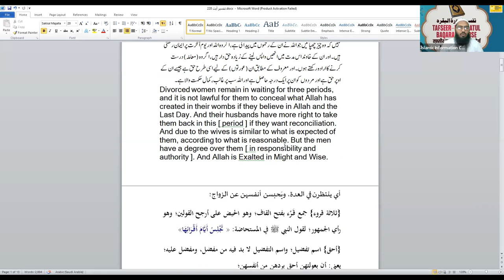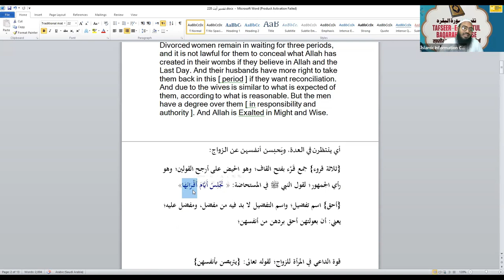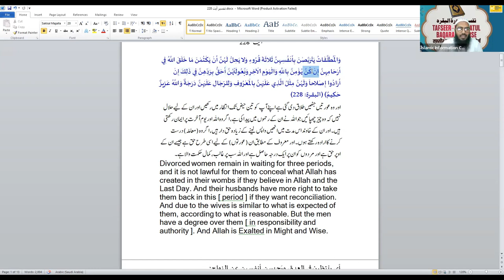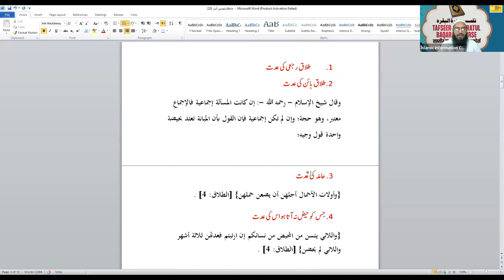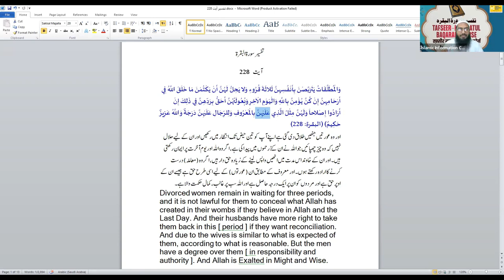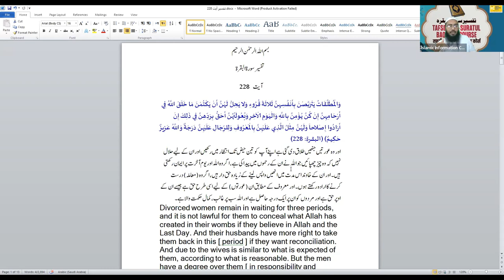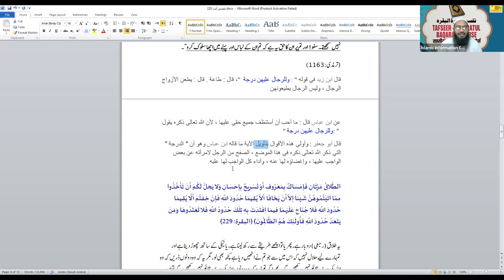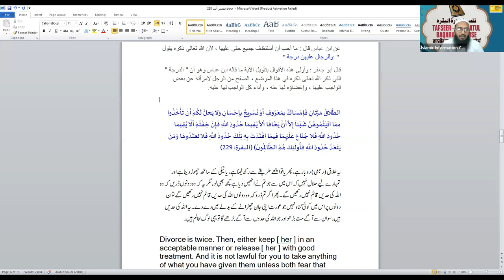Tafseer Surah Al Baqrah Hindi Urdu - Online Course - Class 70 | Shaikh Sarfaraz Faizi